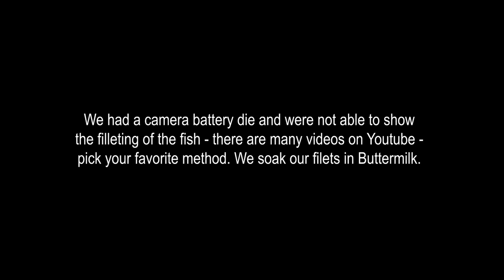Catch and Cook Channel Catfish - FAIL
In our first catch and cook - join Peter, Luke, and Jakob on the Mississippi River targeting Channel Catfish.  Things don't go quite as planned - which makes for a pretty hilarious Fail video!

--NORTHWOODS ANGLING MERCH--

Main Camera
B Camera
Photo Camera
Photo Camera
Audio Recorder
Lavalier Micophones
Camera Rig
Camera Rig Phone Mount
Camera Rig Mini Ball Head
DJI Extension Arm
Memory Cards
Drone Battery

ABOUT NORTHWOODS ANGLING

We are a few regular guys with regular 8-5 day jobs that stop at nothing to chase big fish anywhere this may take us. This passion occupies our minds constantly and propels us to chase our dreams, usually up and down a river.

Fishing has always been something each of us has been passionate about. So passionate that we find ourselves juggling 50 hour work weeks, families and the sport we love in order to put out great content. Our sole purpose is to catch big fish and have a great time doing it. We will document each step of the way as best we can to capture the beauty of the places we go and the raw emotion tied to catching these big fish!

for all of your cat fishing gear needs.